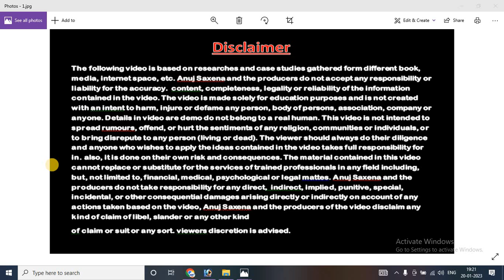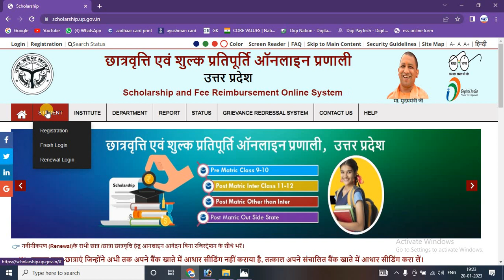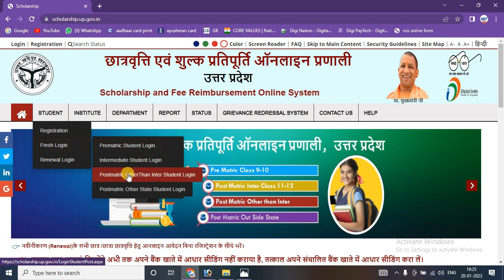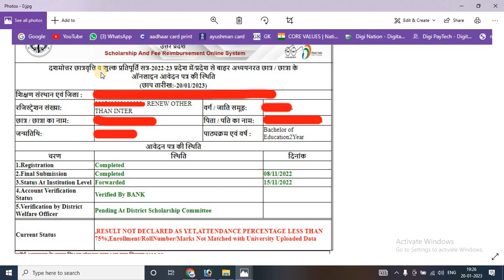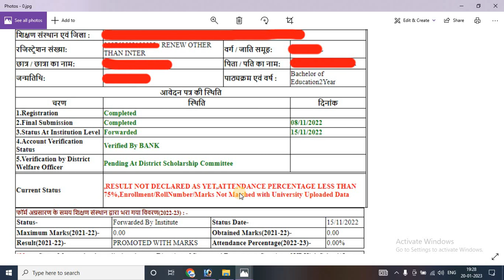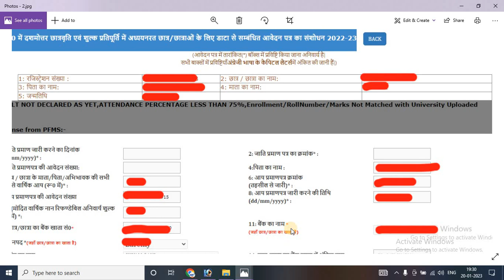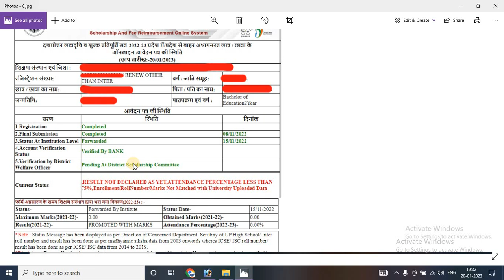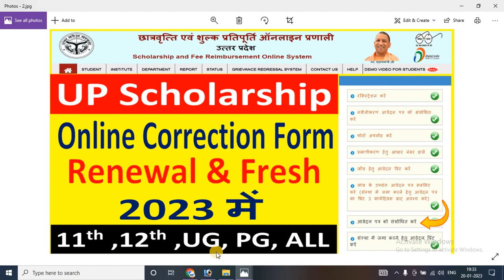UP SCHOLARSHIP FORM ONLINE CORRECTION 2023 || UP SCHOLARSHIP CORRECTION FOR UG, PG, DIPLOMA ALL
Hi

Dosto Aaj Ki Is Video Me Maine   UP SCHOLARSHIP FORM ONLINE CORRECTION 2023 || UP SCHOLARSHIP CORRECTION FOR UG, PG, DIPLOMA ALL   Ummeed Hai Aapko Ye Video Bahut Pasand Aayega.

UP SCHOLARSHIP FORM ONLINE CORRECTION 2023

UP SCHOLARSHIP COPRRECTION FORM 2023, UP SCHOLARSHIP ONLINE CORRECTION KAISE KRE 2023, SCHOLARSHIP FORM ME CORRECTION KAISE KRE 2022-23, UP SCHOLARSHIP CORRECTION FOR BA 2023, UP SCHOLARSHIP CORRECTION FORM 2023 ME KAISE KRE, ,RESULT NOT DECLARED AS YET,ATTENDANCE PERCENTAGE LESS THAN 75%,Enrollment/RollNumber/Marks Not Matched with University Uploaded Data